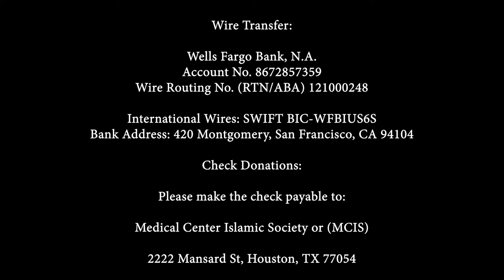دعوة إلى الخير - ساهم ببناء مركز إسلامي مهم في أمريكا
مسجد المركز الطبي في
Medical Center Islamic Society